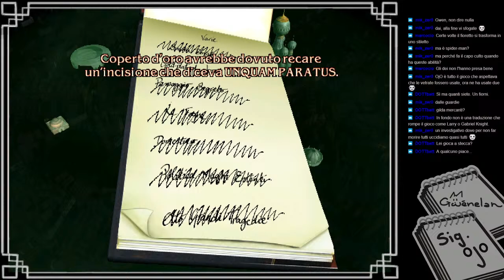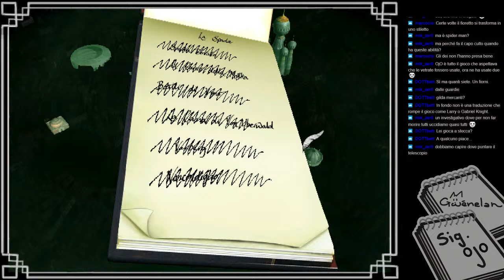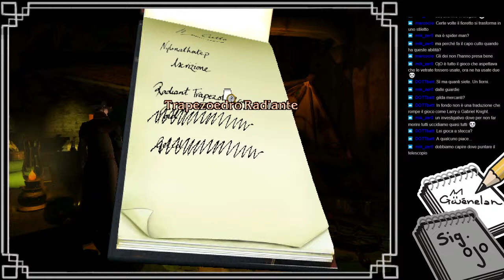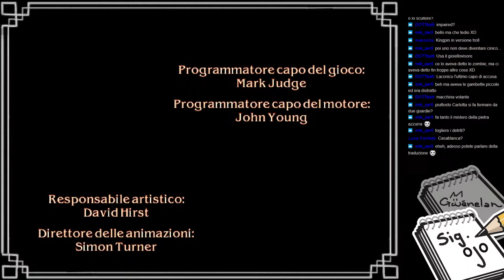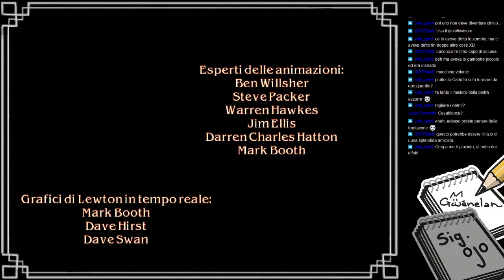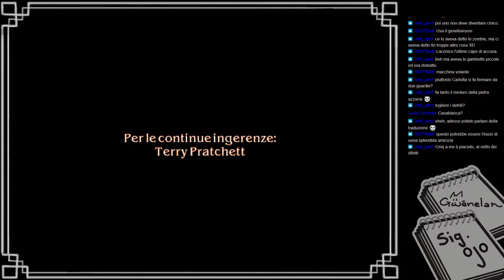[ITA] DISCWORLD NOIR | 07 | Cala il sipario al Teatro Disco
C'è del marcio nel Mondo Disco! L'agenzia investigativa ONG (OjO & Gwenelan) ha da poco aperto i battenti ad Ankh-Morpork e subito si presenta un caso importante: scoprire che fine ha fatto Mundy, l'amico speciale della femme fatale Carlotta. Riusciranno i nostri eroi ecc. ecc.?